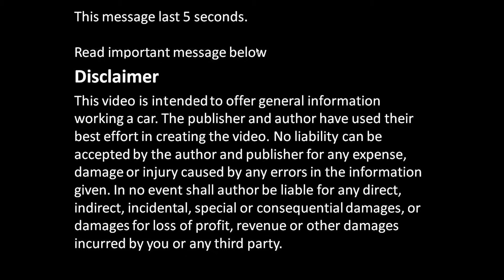How works Radiator Fan Computer